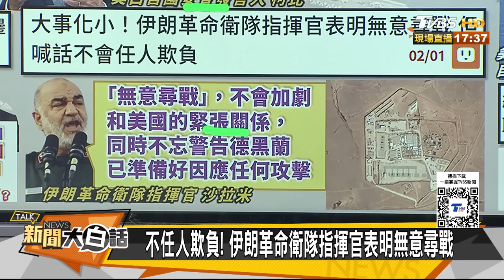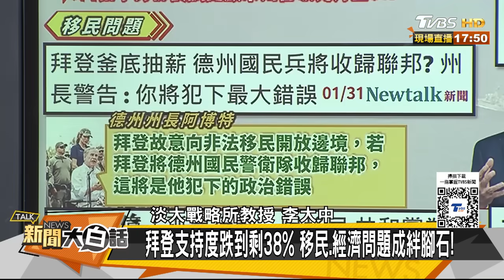美軍艦差點被胡賽導彈擊中 三個馬蜂窩重砸在拜登頭上 新聞大白話@tvbstalk 20240201